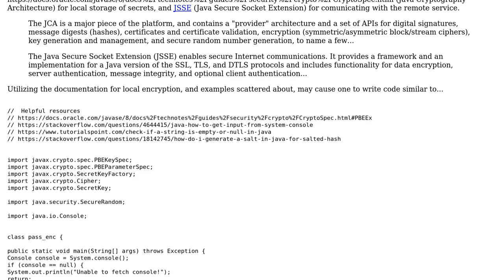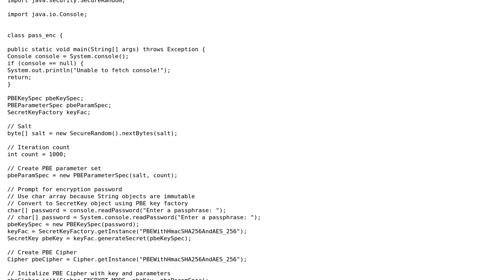Light Security Local-Machine Password Encryption (2 Solutions!!)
Light Security Local-Machine Password Encryption

With thanks & praise to God, and with thanks to the many people who have made this project possible! | Content (except music & images) licensed under CC BY-SA | Music | Images & others | With thanks to user Zly Martin user Slothario user S0AndS0 user Eliahu Aaron and the Stack Exchange Network Trademarks are property of their respective owners. You are responsible for your own actions.